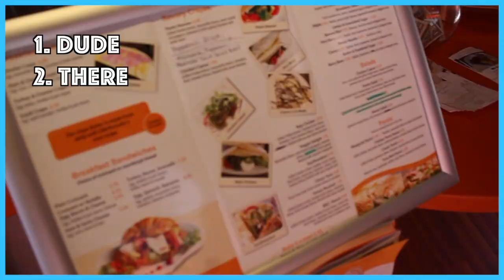Eating a Crepe A La Mode at Crepe Studio!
Today, JKinPublic decides to showcase the local Crepe Studio located in Pasadena, California

Instagram.com/JKinPublic